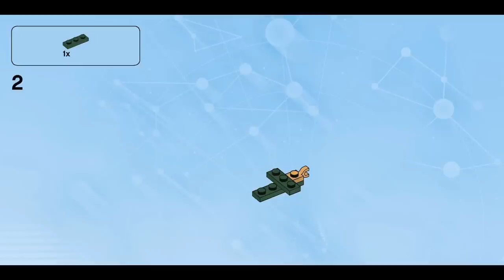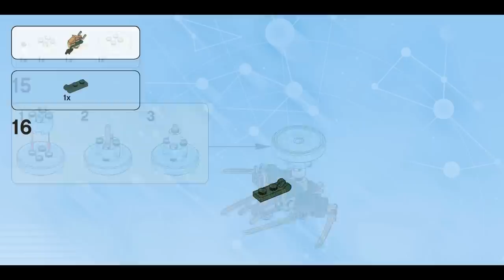Lloyd's Golden Dragon (how to build) | LEGO Dimensions 71239